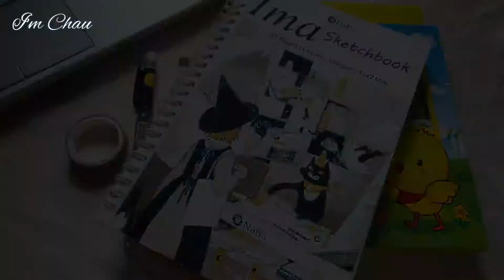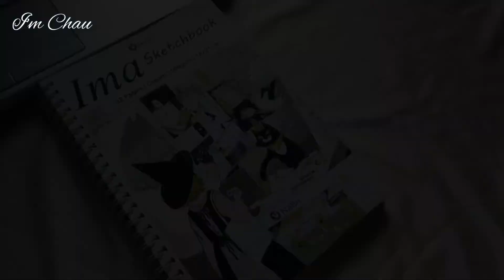How I draw Sunset Clouds | Vẽ tranh sáp dầu đơn giản cùng Châu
Link shop của Châu:
SUGARXMILO

Ib để được Châu tư vấn thêm nhé!